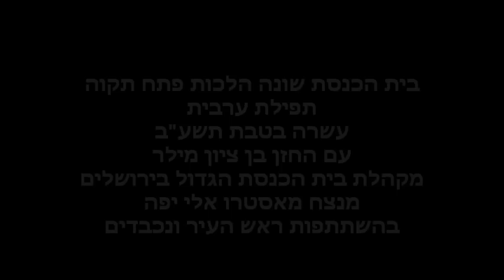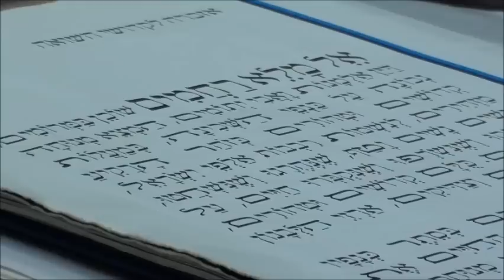החזן בן ציון מילר ערב י' בטבת תשע"ב Ben zion Miller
החזן בן ציון מילר בתפילת ערבית ערב עשרה בטבת בבית הכנסת "שונה הלכות".בפתח תקוה. בליווי מקהלת ביה"כ הגדול בירושלים בניצוחו של מאסטרו אלי יפה.
יום הקדיש הכללי לנשמות ששת מליוני בני עמנו שנרצחו בידי החיה הנאצית.